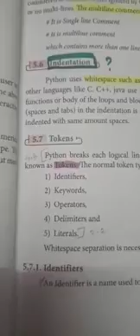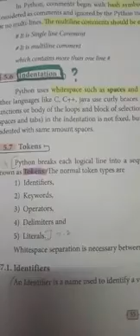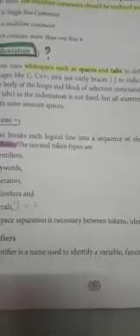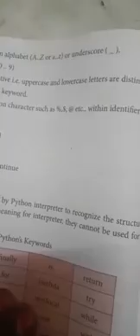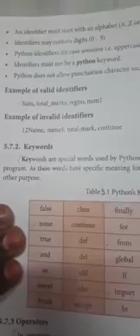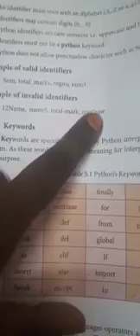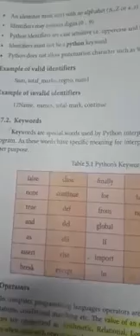12th computer science chapter 5 tokens and identifiers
Chapter 5 token and indentifiers